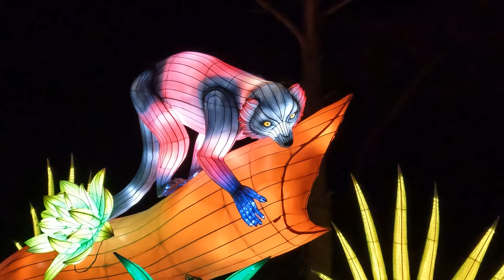Safaripark Beekse Bergen Light Safari